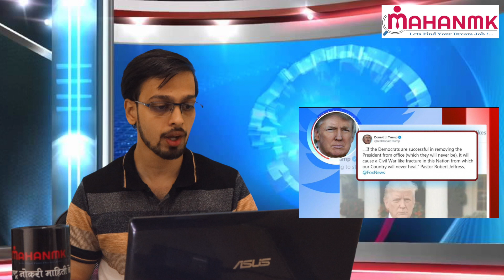MahaNMK Current Affairs | Episode 10 | 06 Oct 2019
Current Affairs Today | MahaNMK Current Affairs in Marathi | Episode 10 | Date 06 Oct 2019.

This is the latest current affair from MahaNMK in Marathi Language. Please go through the video and you will get all the latest information about current affairs.